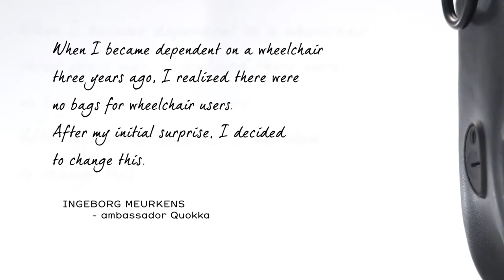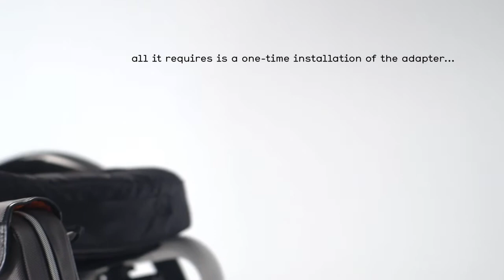QUOKKA BAG Information film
Quokka - the mobility bag

It was Ingeborg’s idea and inspiration that lead to the creation of Quokka. Ingeborg Meurkens (the Netherlands, 1956), mother of two daughters, lives in Belgium. She was diagnosed with MS 30 years ago. Since 2010 Ingeborg is dependant on a wheelchair. In that period she kept her bag in her lap (uncomfortable!) or kept it at the back of her wheelchair (unsafe!). Being the bag afficionado she is, she decided to invent the first practical bag for wheelchair users.
In order to make the idea work Rixen and Kaul from Germany especially developed an adapter for us that makes it possible to attach our bags to your wheelchair. Rixen and Kaul’s Patented KLICKfix® system has been carefully re-developed in such a way that it does not make your wheelchair any wider after attaching one of our bags. It also allows the bag to be locked onto the wheelchair with one simple movement.